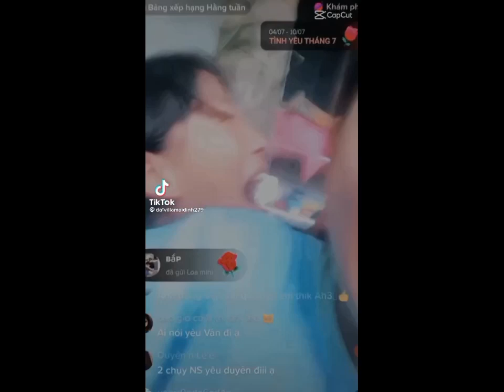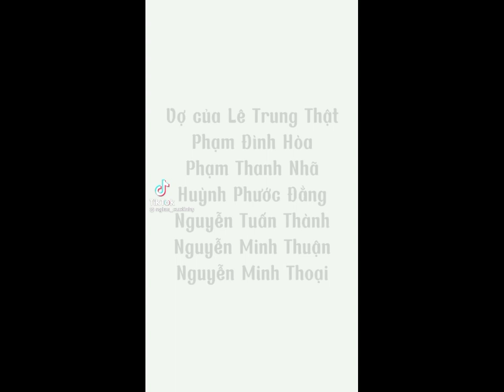Tổng hợp video về Anh Ba phải TV 🥰🥰